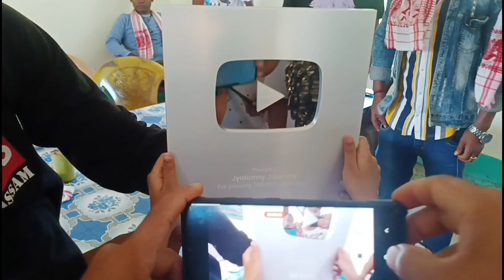Lakhipur youtuber meetup goalpara (Assam)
Lakhipur you tuber meetup Dst goalpara (Assam)